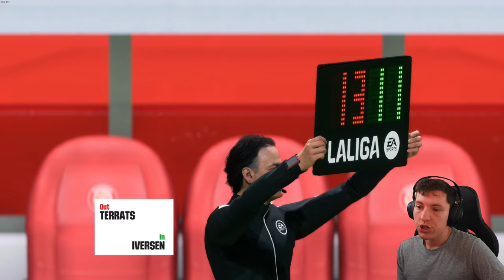THE NEW UNDISPUTED GOAT... 😤 | FC 24 My Player Realistic Career Mode #47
Mods Used:
Upload Schedule (English Times BST)
Monday
Tuesday
-- Iversen Player Career Mode Episode (12 BST)
Wednesday
Thursday
-- Nothing
Friday
-- New Player Career Mode Series Episode (12 BST)
Saturday
Sunday
-- Southampton Football Manager 2024 Episode (12 BST)